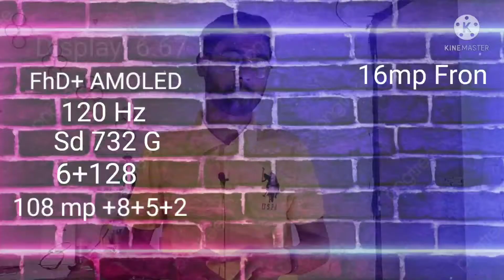TOP 3 BEST PHONES UNDER 20000 in 2021(best camera phone 2021)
hello dosto main video top 3 best
 phones under 20000 in 2021 kebare me bataya hu jis best mobiles me aapko best camera phone 2021, best smartphones milenge jo ek best gaming smartphone under 20000 me hoga .

 get link and buy this video smartphones

Your Queries

20000 ke andar gaming phone

best gaming phone for pubg under 20000

best mobiles

best 4g phone under